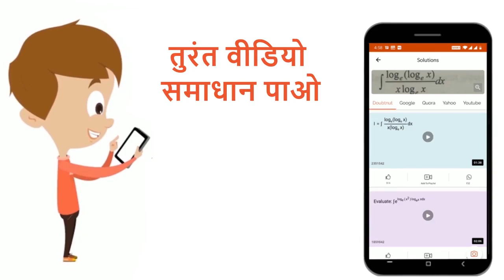हाइड्रोजन परमाणु के स्पेक्ट्रम में पाश्चन श्रेणी की रेखा, विधुत-चुम्बकीय स्पेक्ट्रम के किस क्षेत...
हाइड्रोजन परमाणु के स्पेक्ट्रम में पाश्चन श्रेणी की रेखा, विधुत-चुम्बकीय स्पेक्ट्रम के किस क्षेत्र में मिलती है ?
Class: 12
Subject: PHYSICS
Chapter: परमाणु
Board:Madhya Pradesh Board

👉 Have Any Query? Ask Us.